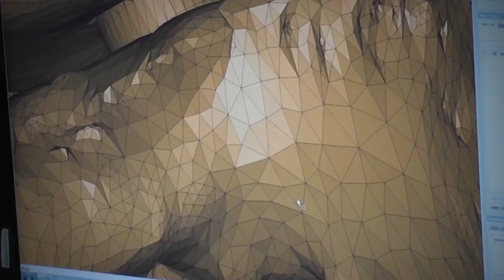CNO and MCPON Discuss Navy Heritage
Chief of Naval Operations (CNO) Adm. John Richardson and Master Chief Petty Officer of the Navy (MCPON) Steven Giordano discuss the Navy's 241 years of heritage aboard Old Ironsides, USS Constitution. (U.S. Navy video/Released)